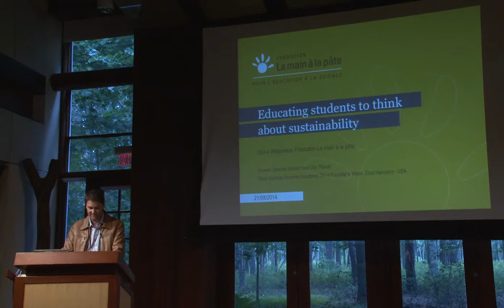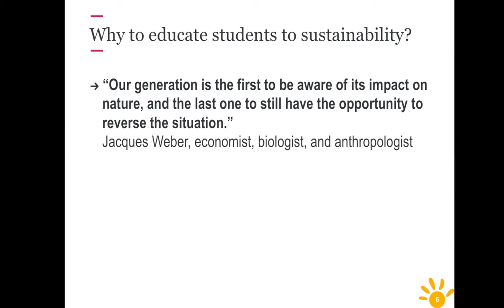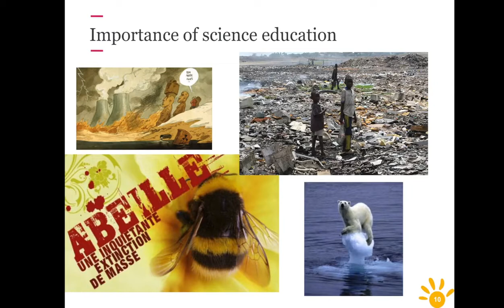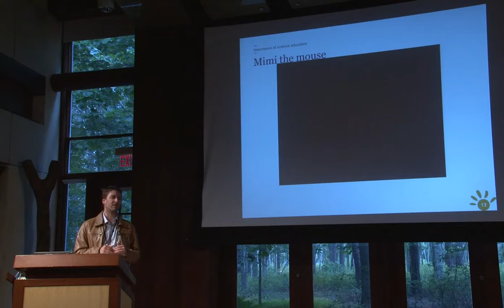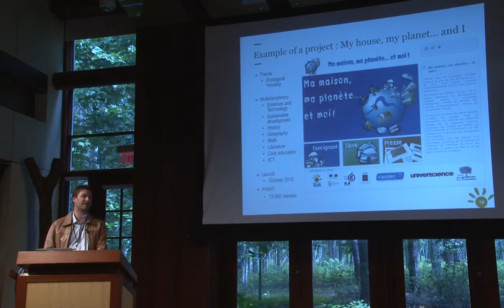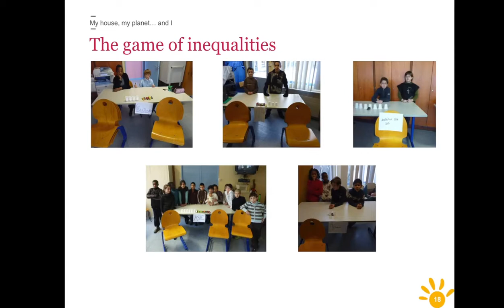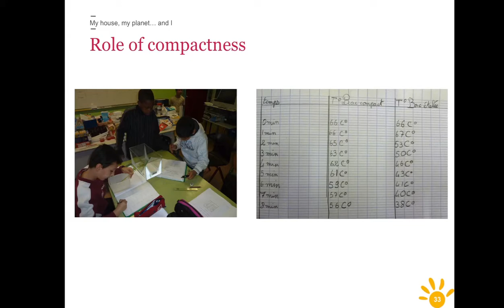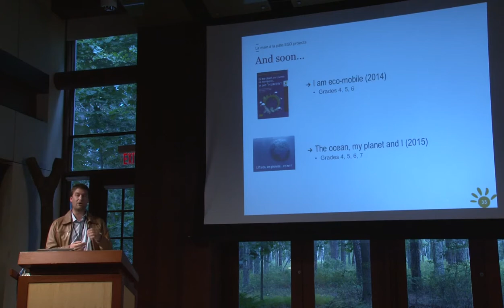David Wilgenbus: Ross Institute Summer Academy 2014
"Educating Students to Think About Sustainability"

David Wilgenbus, PhD, is leader of the “resource production” department at La main à la pâte: fondation-lamap.org. He coordinates large­ scale educational programs dealing with sustainable development issues.

Ross Institute Summer Academy is an annual weeklong conference held in August in East Hampton, NY. Each year, Ross School leadership and faculty come together to engage in professional development and an exchange of ideas with both colleagues and experts in order to improve the Ross School curriculum, education, and experience for students. Summer Academy 2014 examined the Earth’s sustainability crisis with the goal of developing educational materials focused on understanding the complexities of the issues in order to prepare students to find creative solutions in response.